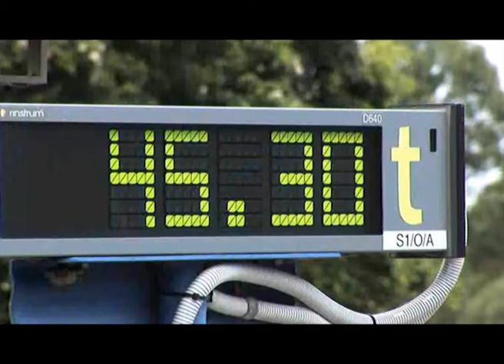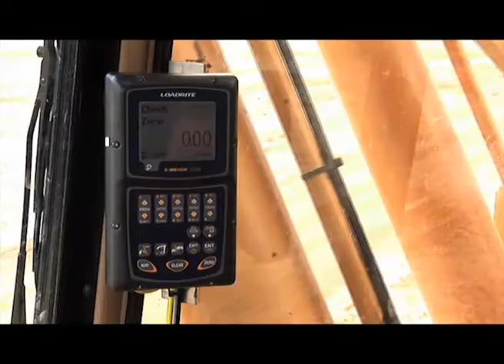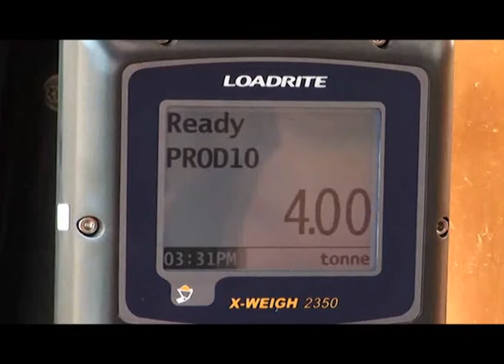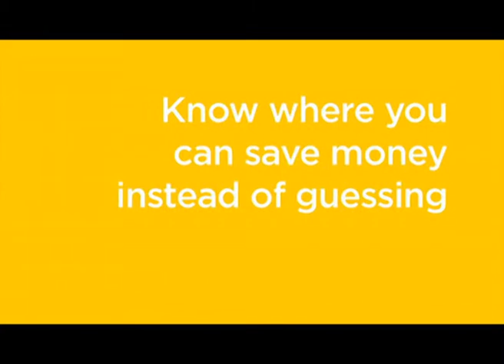Loadrite X-Weigh 2350 Promotional Video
Official Loadrite X-Weigh promotional video showing the Loadrite excavator scale in use.